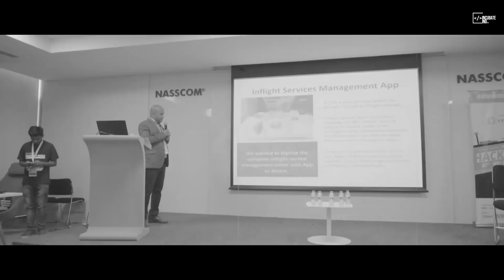Aviation Hackathon Recap | IncubateIND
Aviation Hackathon 07-08 Oct 2017
India's Largest Aviation hackathon